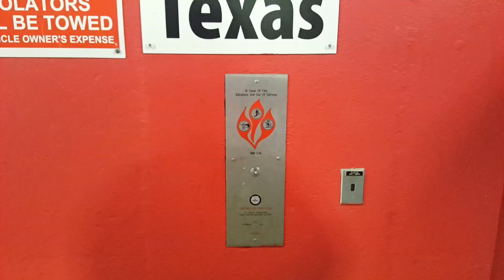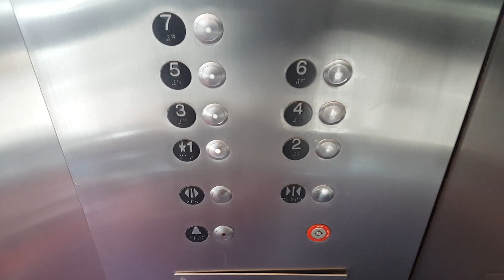Otis Traction Elevator @ West Parking (Nordstrom) - Mall of America - Bloomington, MN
This is the 1st of 6 parking elevators. This thing does have some issues, as I almost got stuck in this right before I took this video.. Overall, every one of these parking elevators have some issues in some way, shape, or form.

Installed- 1992